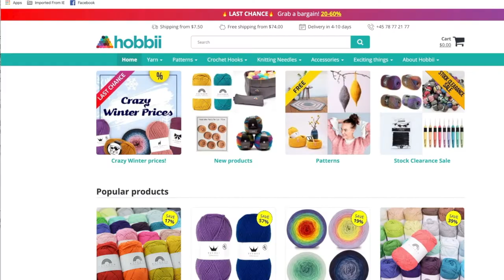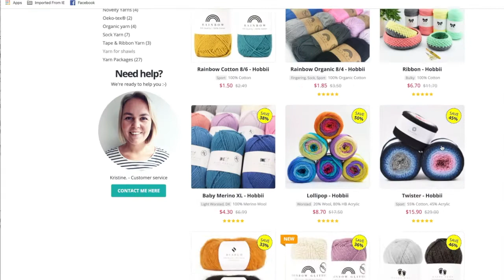Knitting with QueerJoe Premier Episode 001 03 01 20 Final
Knitting with QueerJoe is a monthly (or semi-monthly...not sure yet) video version of my knitting blog.  It will have a similar format to the blog. Topic or theme and then "current knitting" section.  Plus you get to view and listen along whilst working on your own knitting.

Some indie dyers and yarn producers I like:

Puff the Magic Rabbit

Fast Forward timestamps:
00:20 Introduction
00:40 Today's Episode Buying Fiber Locally
02:30 Buying yarn from Hobbii - a Denmark-based yarn company
03:25 Infinity Scarf with Universe yarn
04:58 Hobbii Yarn web site
05:50 Tivoli Neon Yarn from Hobbii
07:10 Demo knitting Infinity Scarf on Circular Sock Knitting Machine
13:50 Current Knitting